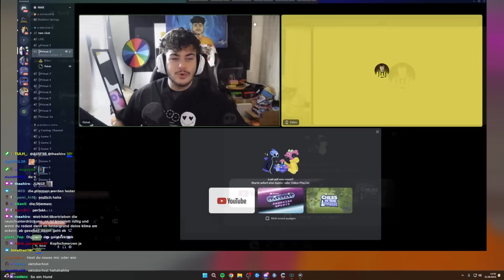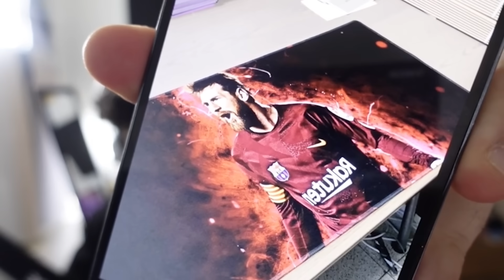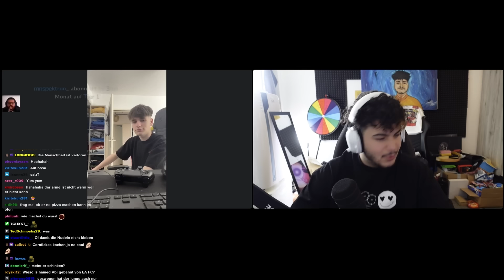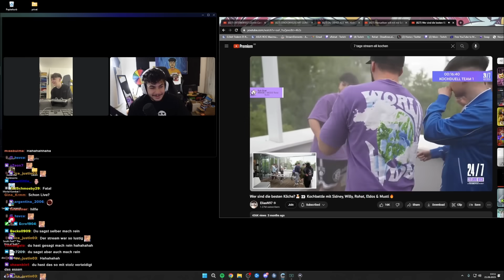Rizzler Call mit Eldos😂 Corinna Kopf klären? | Rohaze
Impressum: c/o
Rohat

Ciberdime GmbH
10557 Berlin